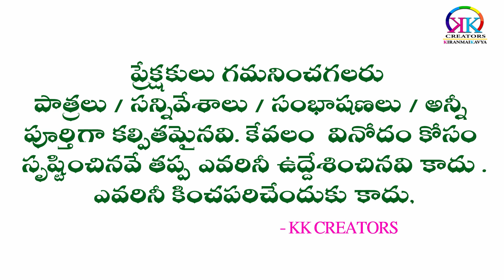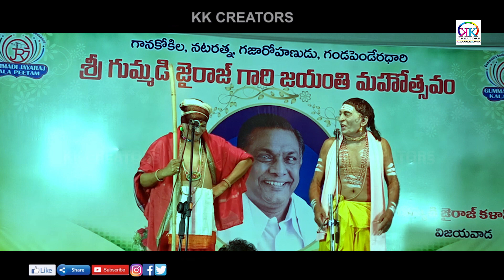Satya Harischandra Natakam part - 4 || సత్య హరిశ్చంద్ర నాటకం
బద్వేల్ కిరణ్ కుమార్ గారు
రత్నశ్రీ గారు
అడపా ప్రభావతి గారు